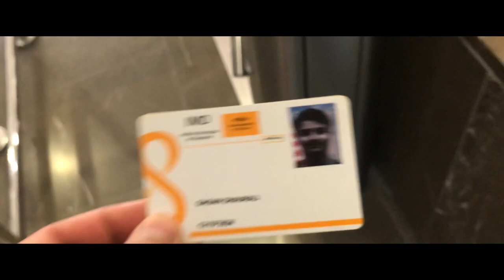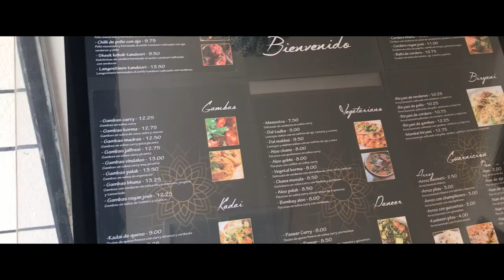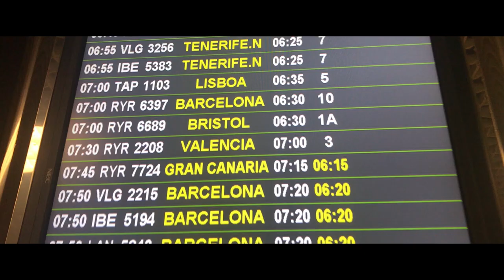A day well spent in Valencia! Nepal meets Spain!! CEU Cardenal Herrera campus tour.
There was an open day at the school that I had been eyeing for over a year now and I just couldn't pass on the opportunity to check it out first hand. The video follows that trip to Valencia from Sevilla, Spain